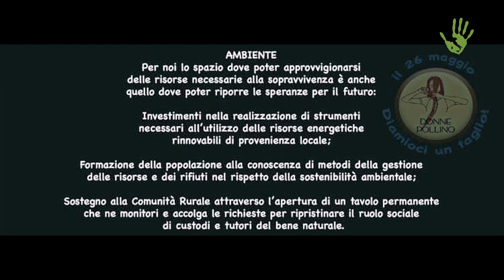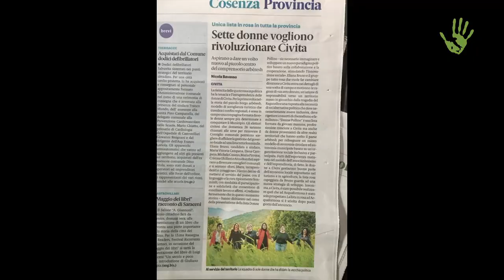Le donne del Pollino per la rinascita della Calabria – Io faccio così #273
A Civita, nel nord della Calabria, un gruppo di donne è riuscita a sfidare il pensiero vigente, portando in consiglio comunale una lista tutta al femminile tesa a riattivare una democrazia locale sopita e soprattutto a coinvolgere e rendere protagoniste – a livello sociale e politico – le tantissime donne che silenziosamente vivono e portano avanti questi magnifici territori pregni di ricchezze e contraddizioni.

Intervista: Daniel Tarozzi
Riprese e montaggio: Paolo Cignini
Immagini di copertura: Osservatorio Donne del Pollino